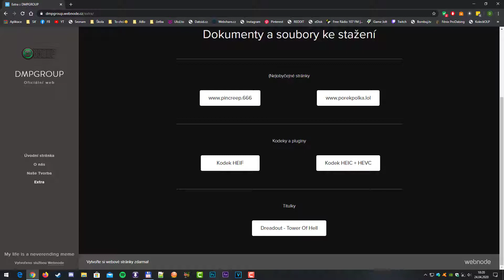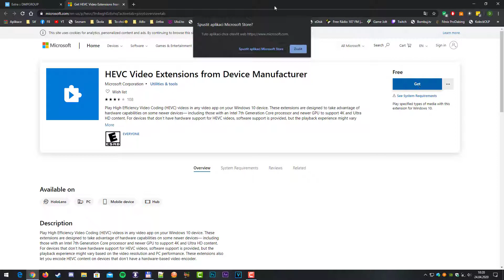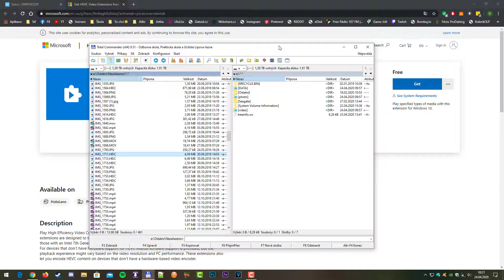JAK OTEVŘÍT HEIC A HEIF FOTKY | TUTORIÁL | 1080p